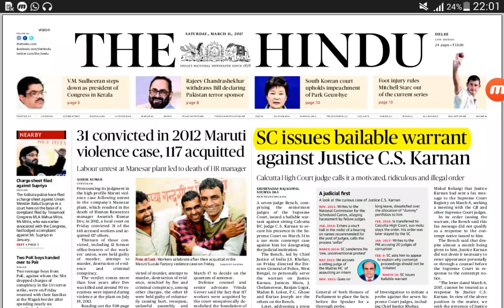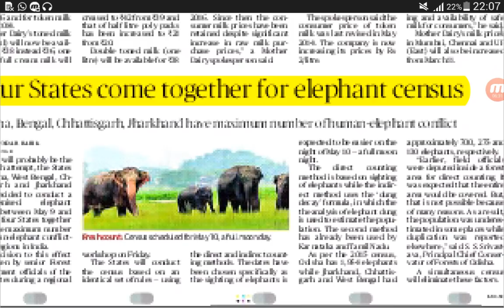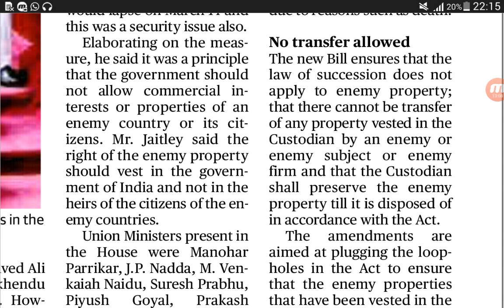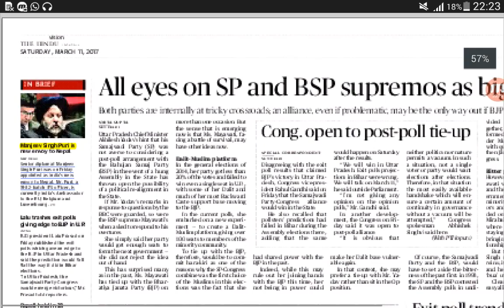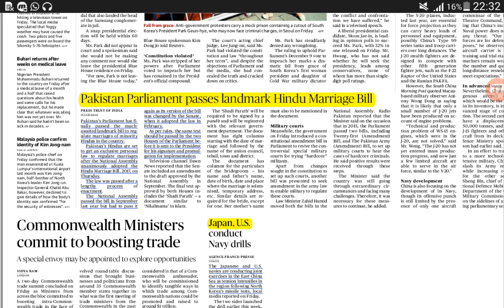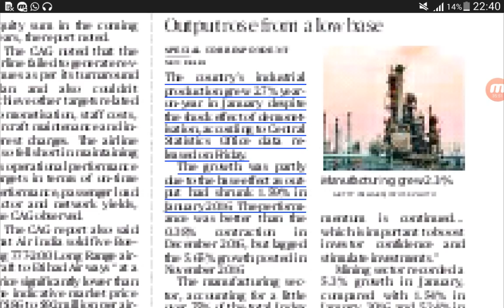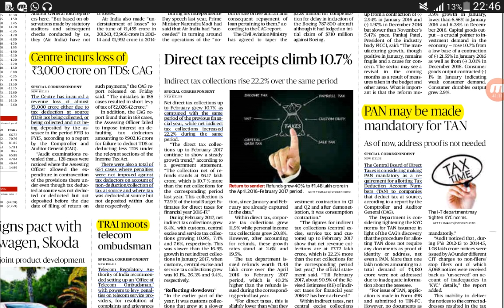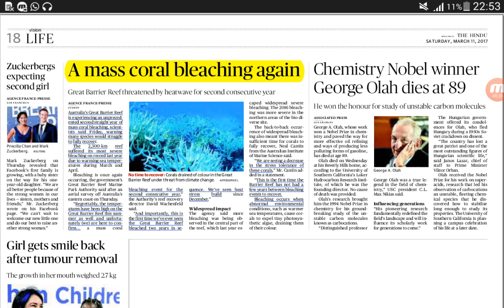The hindu in hindi 11-3-2017 द हिन्दू हिन्दी में